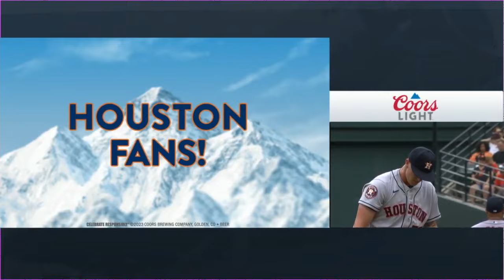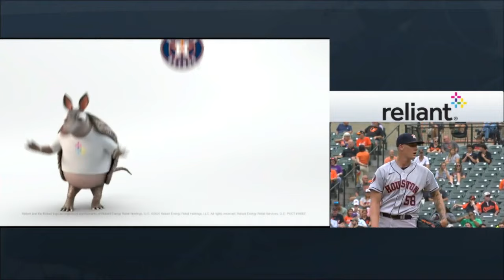MLB Houston Astros vs Baltimore Orioles FULL GAME - 10.08.2023